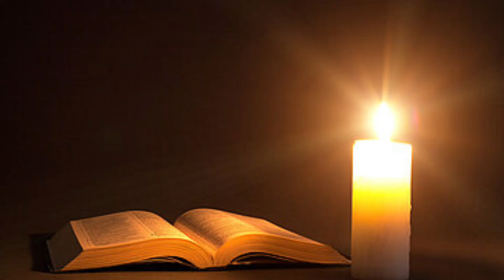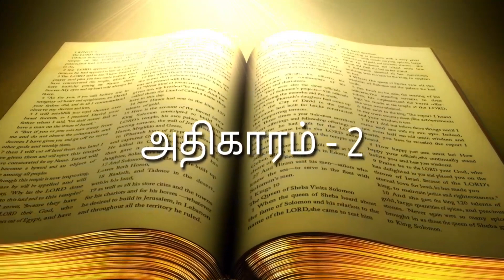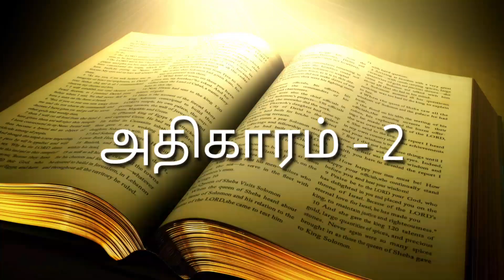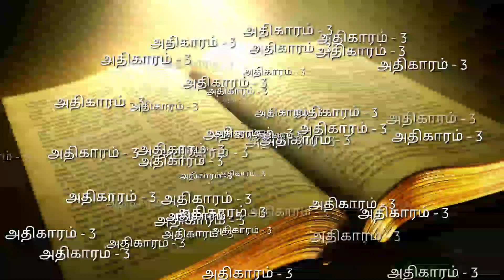ஆபகூக்/Habakkuk/Tamil Audio Bible/தமிழ் ஆடியோ பைபிள்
ஆபகூக் தமிழ் ஆடியோ பைபிள்